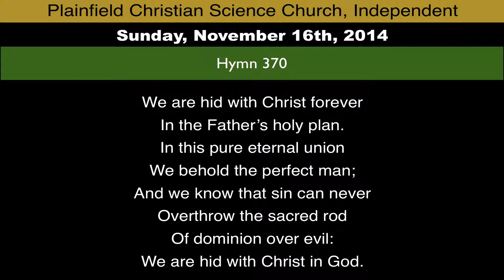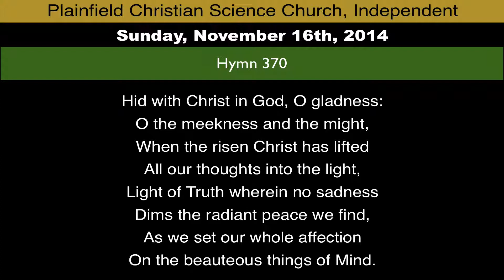Hymn 370 from November 16th, 2014